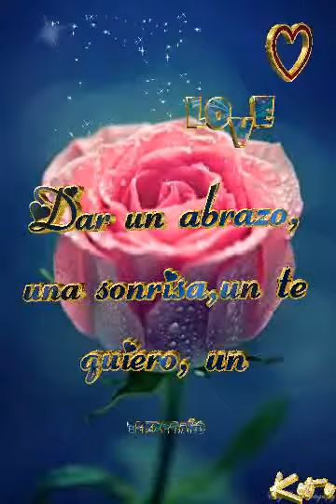Buen día - Nothing's gonna change my love for you (instrumental v